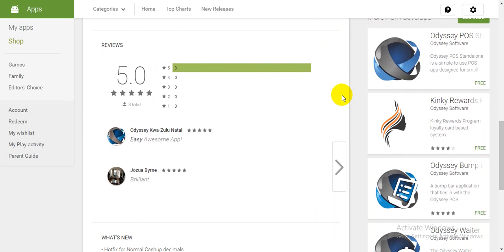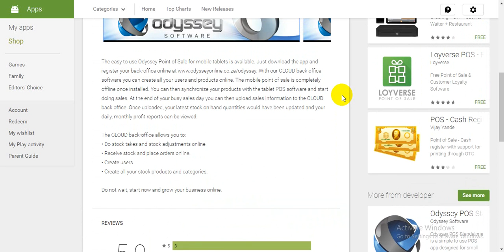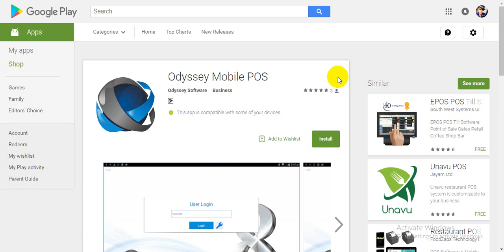Odyssey Mobile POS Free Download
The easy to use Odyssey Point of Sale for mobile tablets is available. Just download the app and register your back-office With our CLOUD back office software you can create all your users and products online. The mobile point of sale is completely offline once installed. You can then synchronize your products with the tablet POS software and start doing sales. At the end of your busy sales day you can then upload sales information to the CLOUD back office. Once uploaded, your latest stock on hand quantities would have been updated and your daily, monthly profit reports can be viewed.

The CLOUD back-office allows you to:
• Do stock takes and stock adjustments online.
• Receive stock and place orders online.
• Create users.
• Create all your stock products and categories.

Do not wait, start now and grow your business online.